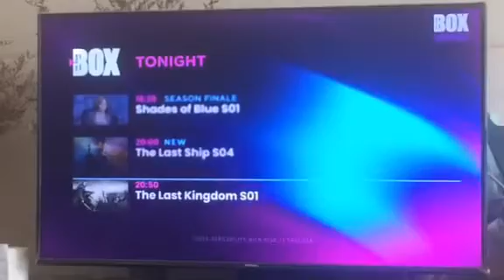In The Box TV Network Schedule Tonight December 6th 2021